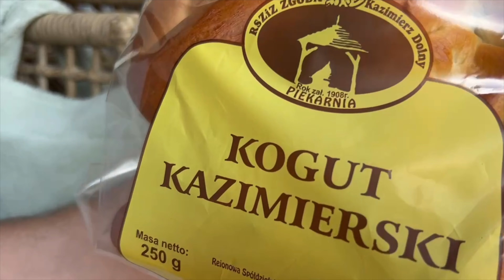A trip to Kazimierz Dolny 2024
Hello, short video from our trip to Kazimierz Dolny.
Kazimierz Dolny is a very popular touristic place in Lublin Voevodeship. It is situated on the river Vistula and is famous by it's local marketplace, beatufil old town and churches.

My name is Andrew. I am software developer from Ukraine🇺🇦 who lives in Poland 🇵🇱. I started programming in long 2012. I am doing web and like to share things on youtube. On my channel you will videos both about technical and personal things about me. Join me!